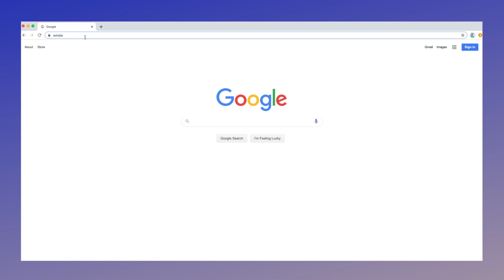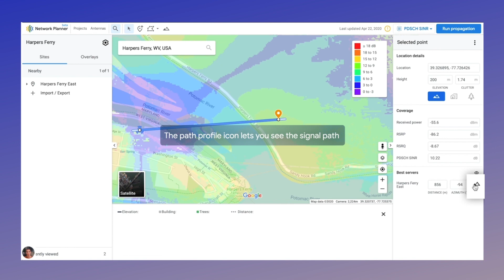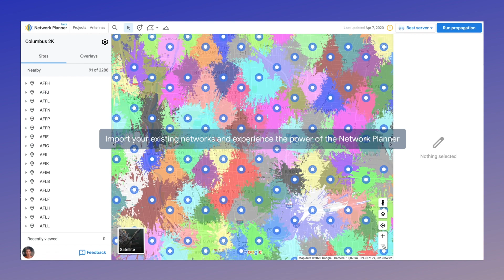Google Network Planner Overview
Google’s wireless Network Planner delivers accurate, fast, easy-to-use planning over a web browser. This 2-minute overview of the Network Planner will show you how to get up and running in no time. Use the Network Planner to optimize your radio placement and check signal propagation, coverage, best server, and much more. For information on how to sign up for the Network Planner, go